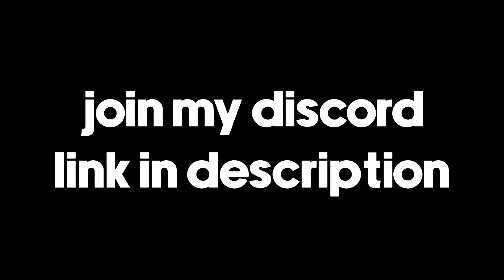this rainbow six siege video will make you want to play